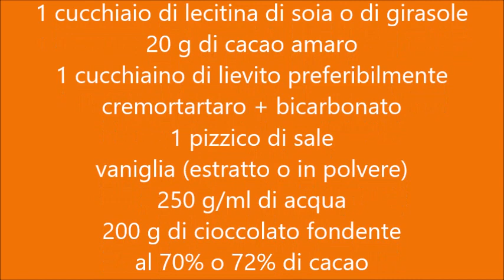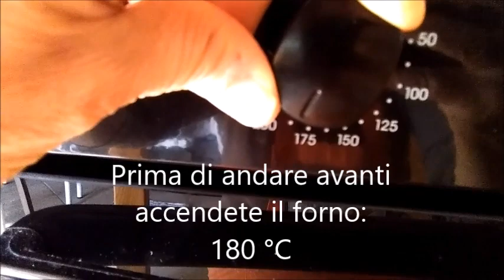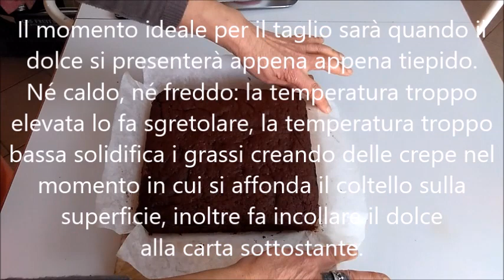Brownies vegan - Ricetta senza burro e senza uova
Davvero squisiti, apprezzati anche da chi non segue strettamente una dieta vegan.